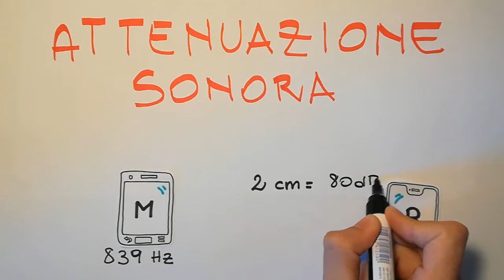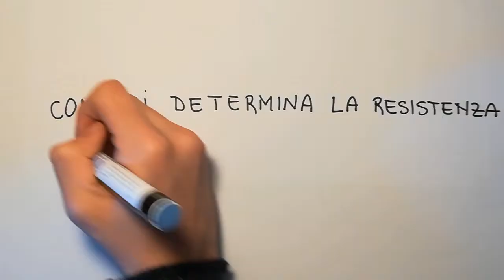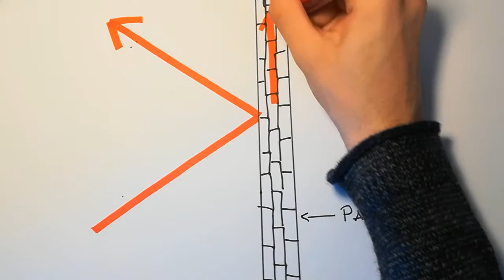Cos'è l'attenuazione sonora (classe 4 D)